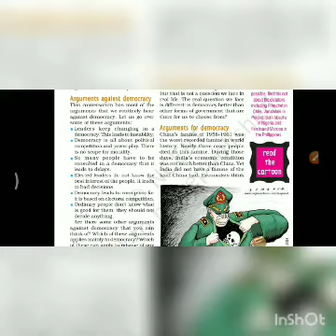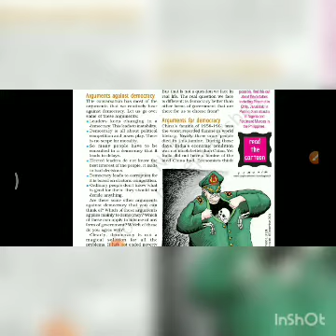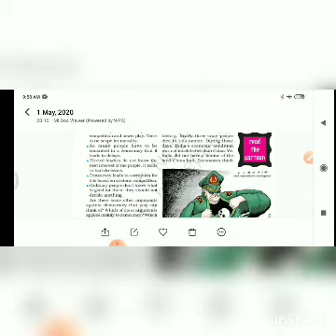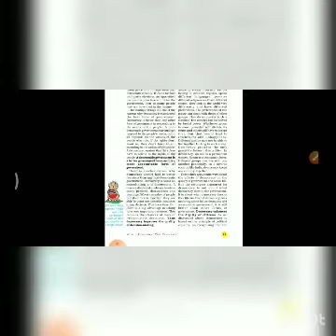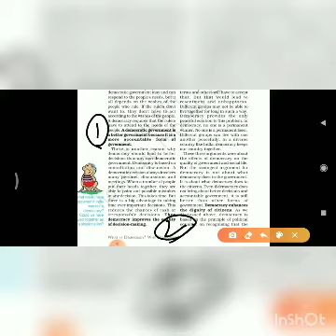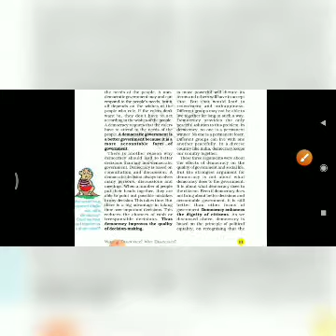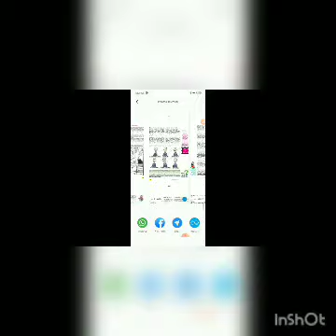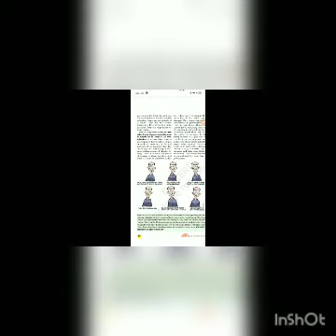What is democracy? Why democracy? Part - 3